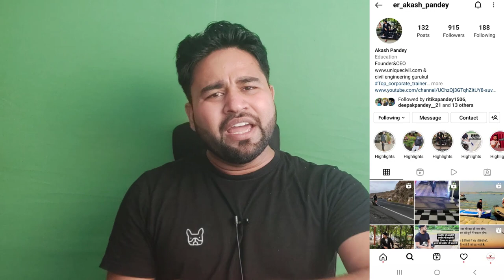30 Days life growth program || Daily 1% better ||By- Akash Pandey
Guys ham sab ko pta h ki Kaise hm successful ban skte h but phir bnte Kyo nhi Jante ho Iska answer kya h actually me hme aisa mahol nhi mil pata ki hm apne plan ko execute KR ske sbse Jada tension to hme ye ho jati h ki log kya kahenge

Aao mere sath mil ke krte h prayas judo INSTAGRAM par daily karo khud ko activate aur sath me daily 1% better dekhna o din dur nhi jis time aapka level hi increase ho jayega.

Our insta id-I'm on Instagram as @er_akash_pandey. Install the app to follow my photos and videos.

jo hm kar payenge aapko sikhayenge jo aap kar pana hme sikhana by instagram aap dekhte h kitna change aata h 30 days ke bad new experiment hai mere liye bhi i think aapke liye bhi lets join us guys.

दोस्तों हम सब को पता hai की कैसे हम सक्सेसफुल बैन स्कटे ज लेकिन फिर बनते क्यो नहीं जानते हो इस्का जवाब क्या ह वास्तव में हम ऐसा Mahol नहीं मिल पता की हम अपने प्लान को एक्सक्यूट क्र स्के एसबीआई टेंशन टू हम ये हो लोग क्या कहेंगे

Hello friends...